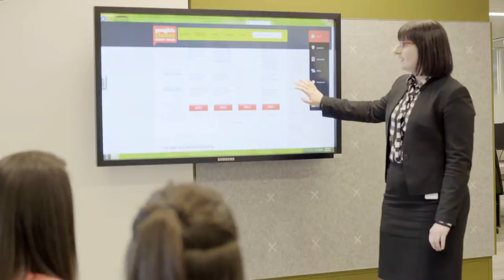People's Choice careers at 50 Flinders Street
People's Choice is well known as a trusted financial services provider. You're invited to see how our head office at 50 Flinders Street is a great place to work too.